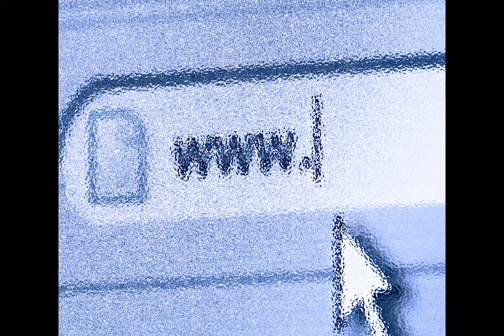www (maxwell sample beat) [prod. by sire mastermind]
u is ready, right?